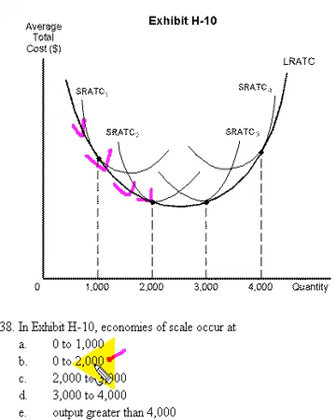Economies of Scale Graphical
Shows economies of scale in graphical form